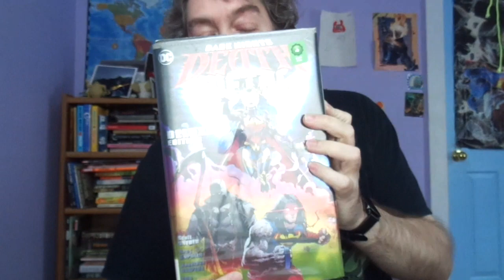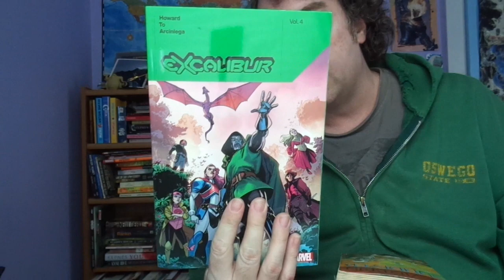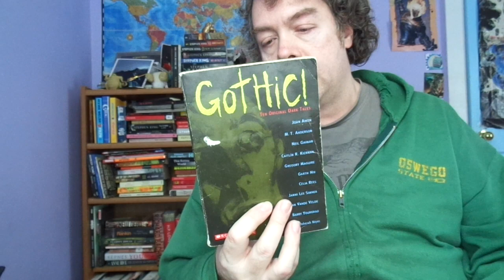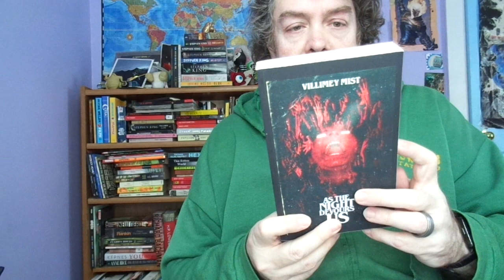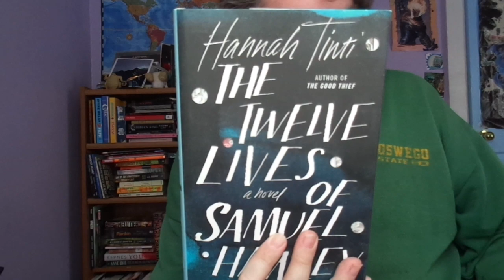From the Nook - End of February 2023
What I watched, what I'm reading, and a book haul.